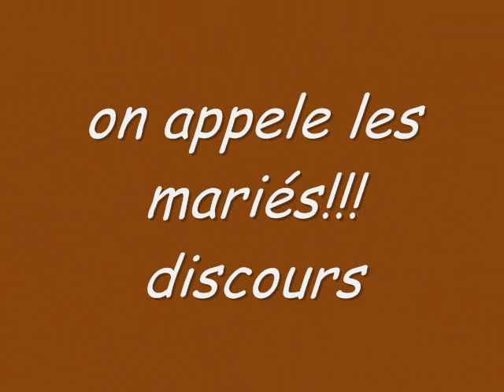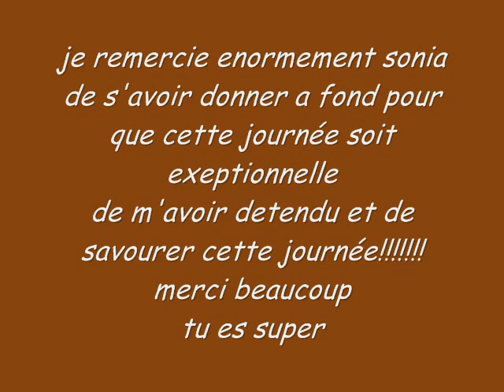1 ans de mariage avec mon cheri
noce de coton